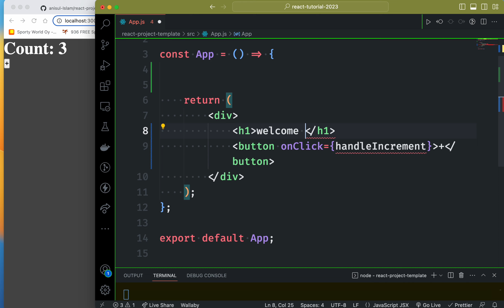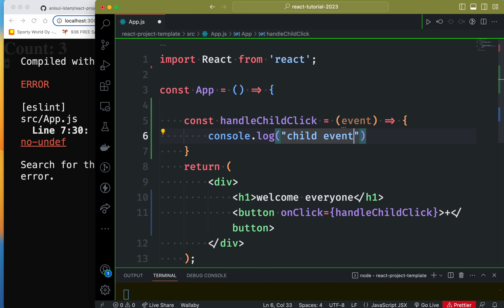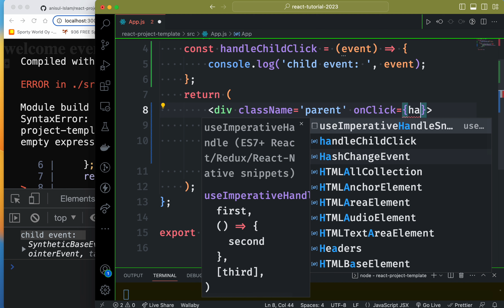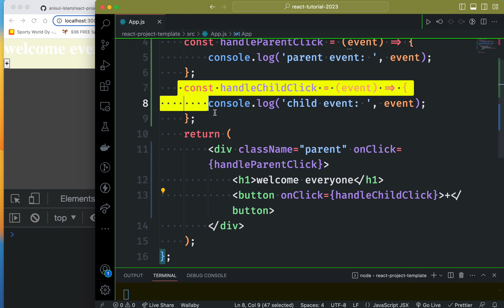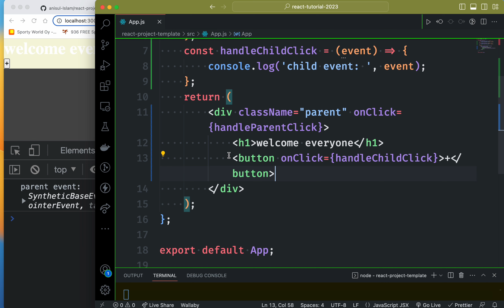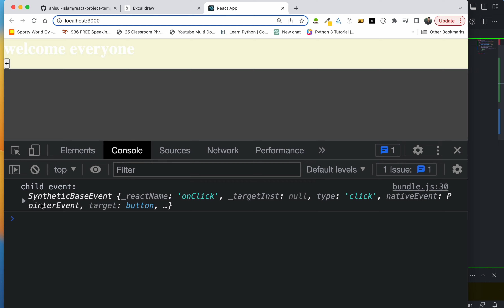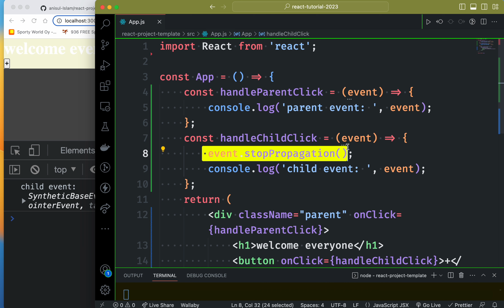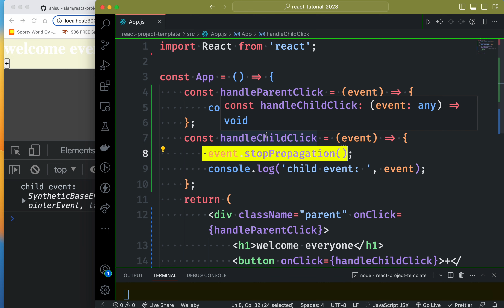React Bangla Tutorial 26 : Event Bubbling | stopPropagation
🔴 In this video, I will discuss event bubbling and how to stop this issue using stopPropagation.
⭐️ Video Contents ⭐️
⌨️ (00:00) Introduction
⌨️ (00:15) Event Bubbling | stopPropagation
⌨️ (08:02) outro